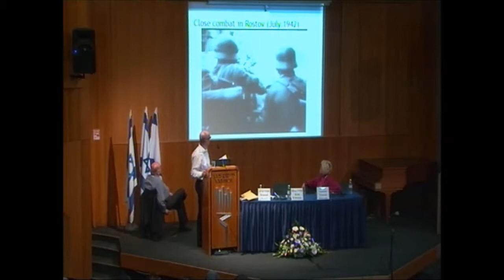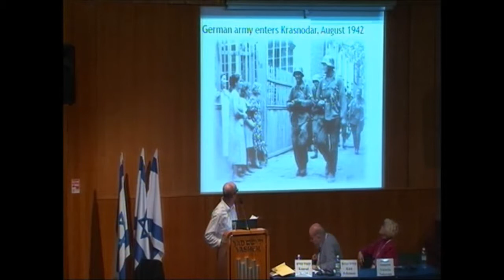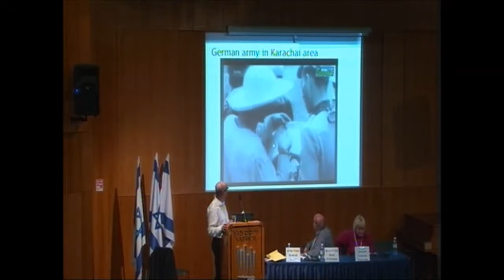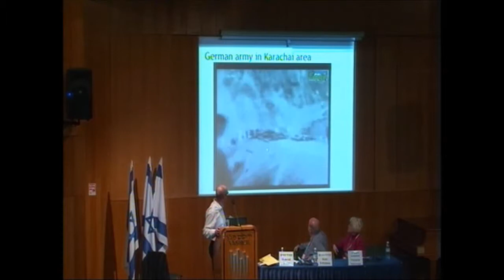Kiril Feferman- Keeping Stalingrad in Mind?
Keeping Stalingrad in Mind? Fluctuations of German Judenpolitik in the Northern Caucasus, November 22, 1942 – December 31, 1942